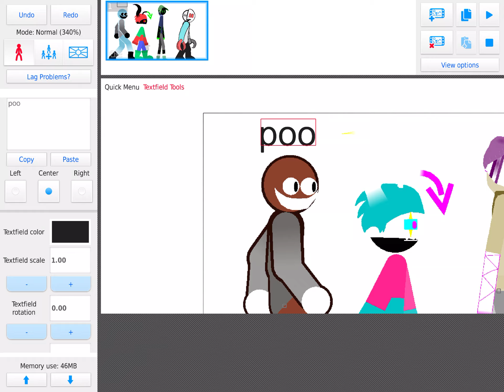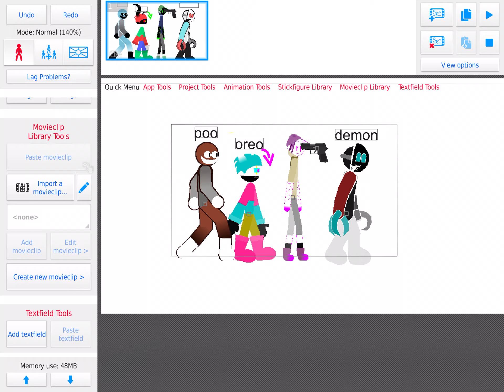Describing everyone’s inverted ocs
😭😭😭😭😭😭😭😭😭 cuz don’t have all ocs